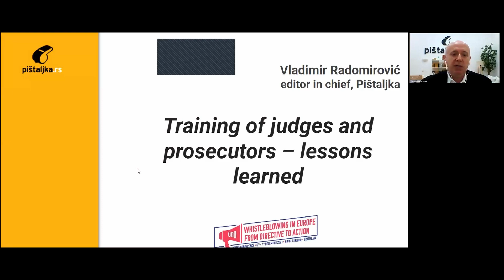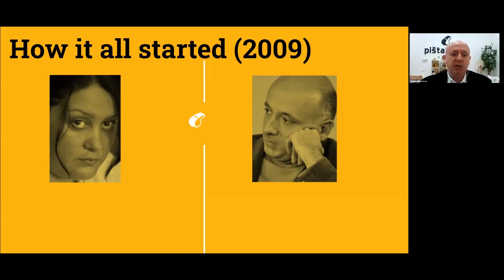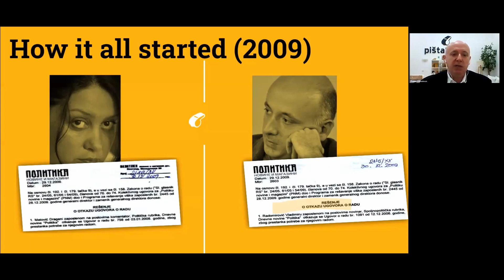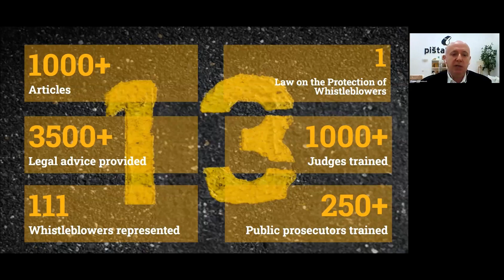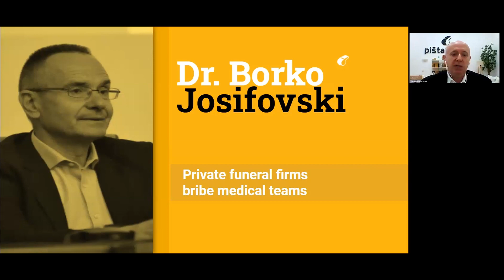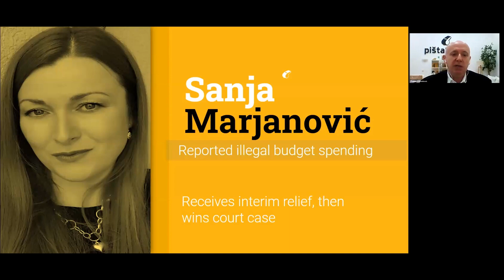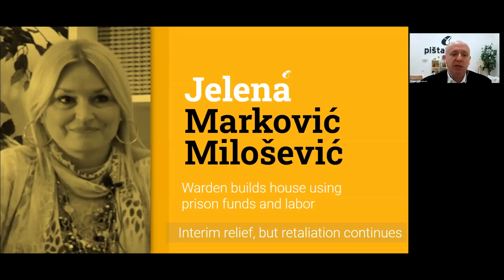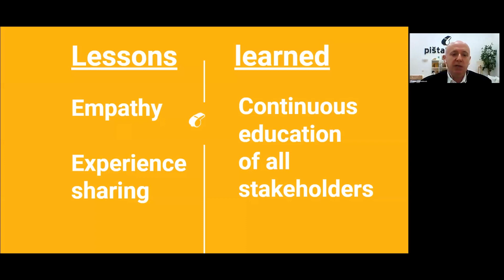Training of Judges and Prosecutors: Lessons Learned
Training of Judges and Prosecutors: Lessons Learned / Tréningy sudcov a prokurátorov: skúsenosti z praxe

Vladimir Radomirovič, riaditeľ mimovládnej organizácie Pištaljka (RS) / Editor in Chief, Pištaljka Non-Profit Organization (RS)

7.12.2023